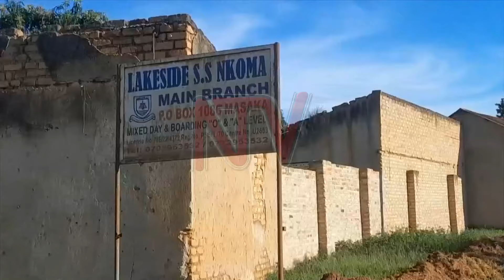Abayizi omusomesa be yatwalira ssente n’atabawandiisa babadde mu kutya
Abayizi 12 aba siniya ey'okuna ku ssomero lye Lake Side Secondary e Masaka bandisubwa okutuula ebigezo byabwe ebyakamalirizo ebyomwaka oluvannyuma lw'omu ku basomesa okubulawo n'ensimbi zaabwe ez'okwewandiisa okutuula ebigezo bino. Embeera eno etadde abazadde n'abasomesa mu kattu nga kati baagala ekitongole ky'ebigezo ki basalire ku magezi. Wabula wetuggyidde ku Mpewo ng'abakulu mu kitongole ky'ebigezo ki UNEB bakakasa nti abayizi bano bajja kutuula ebigezo byabwe.